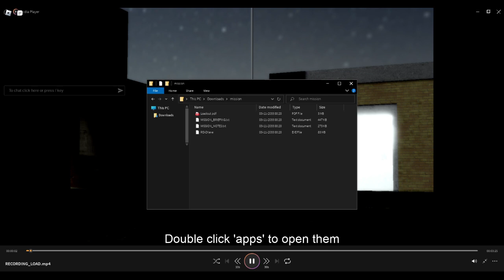HELLMET - PROLOGUE [EXTREMITY] SOLO VICTORY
its. not that hard